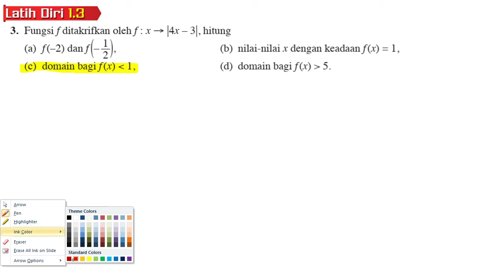BUKU TEKS ADDMATH F4 (KSSM) | BAB 1 | FUNGSI | LATIH DIRI 1.3 | SOALAN 3